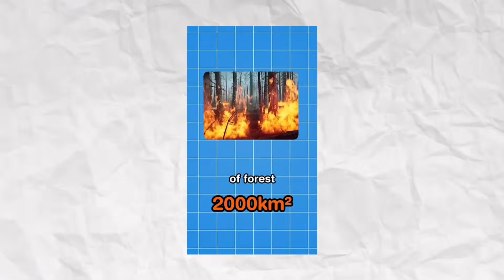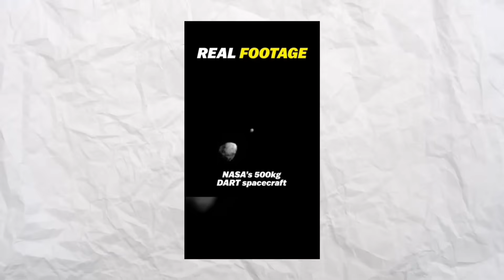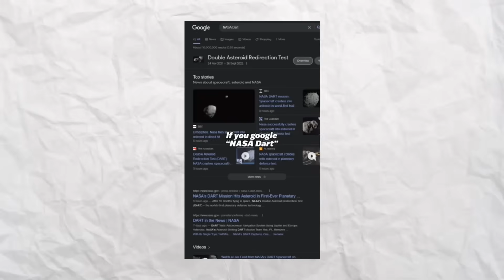Eyewitness Report May Solve What Caused the Tunguska Explosion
00:00 - Intro
00:10 - Body
07:44 - Outro